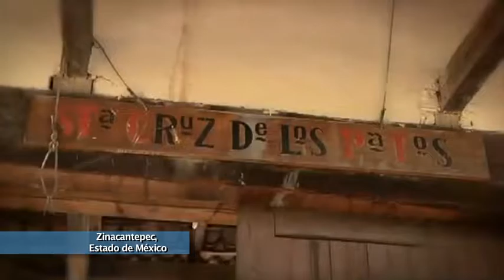Entrevista Muy Personal con José Marcos Ramírez Miguel